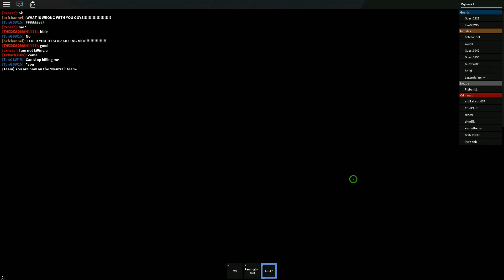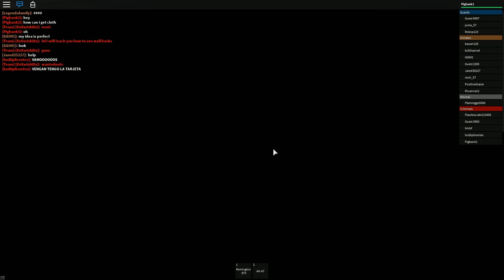[로블록스(Roblox)] 프리즈너스 라이프 탈옥의 고수가 돌아왔다